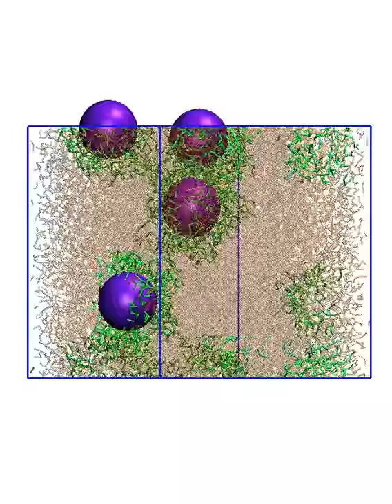NP-polymer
Molecular dynamics simulation of a polymer nanocomposite with polymer-grafted nanoparticles